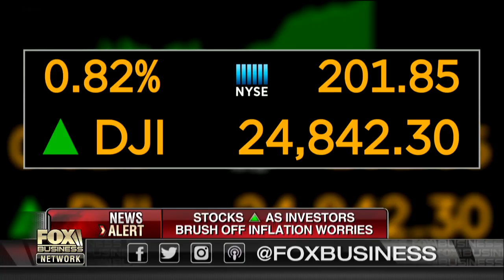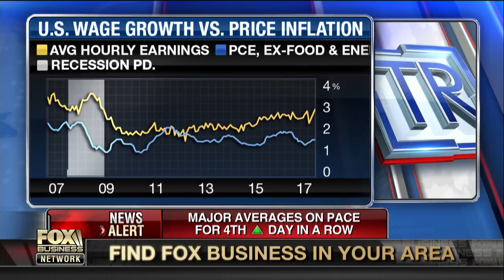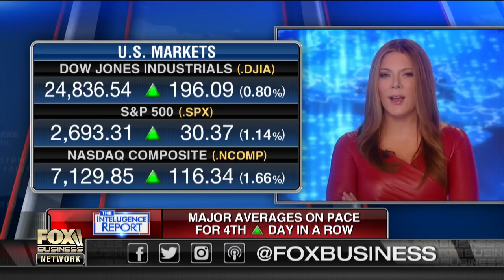Dow is celebrating the Fed’s 2% inflation target: Dennis Gartman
Wall Street stocks rise as investors brush off inflation worries. “The Gartman Letter” editor and publisher Dennis Gartman discusses the effects of inflationary pressure.